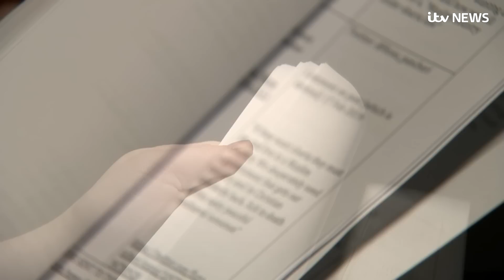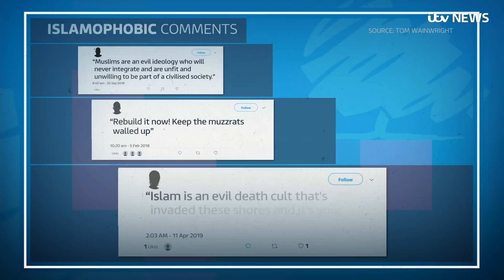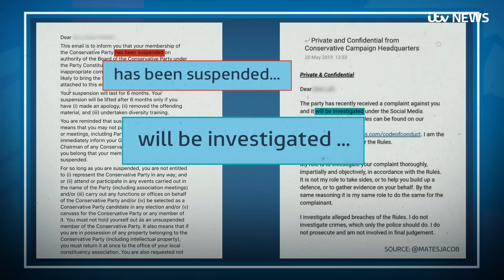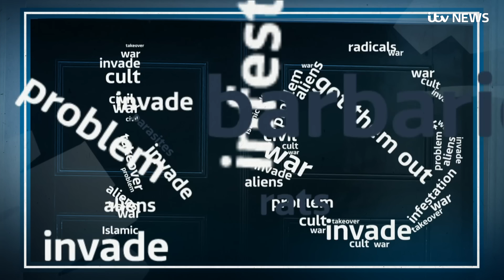Tories facing Islamophobia probe 'can still vote for next PM' | ITV News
ITV News has learned that Tory Party members being investigated for posting Islamophobic content online would not automatically have their voting rights withdrawn.

A dossier reveals there are at least 71 new allegations of Islamophobia.